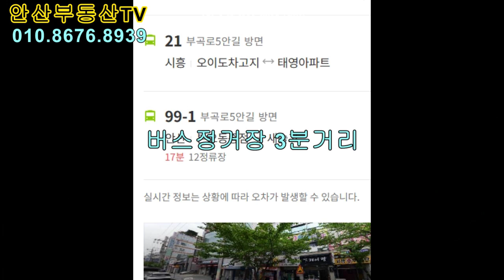완전 좋은가격의 부곡동쓰리룸빌라매매 방3 32평형 매매12500만원 안산빌라매매 안산부동산 안산빌라 부곡동빌라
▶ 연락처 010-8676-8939